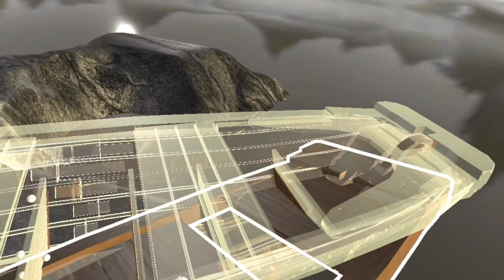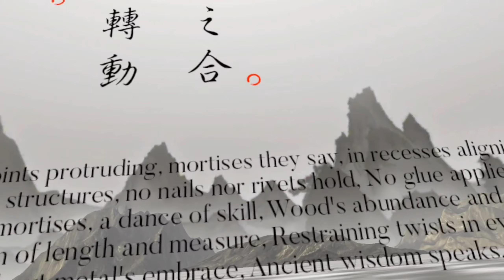Mortise Mirage - Full Walkthrough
Mortise Mirage is a VR immersive 3D puzzle game with ancient ink wash painting and traditional mortise and tenon woodwork as its main cultural themes. In this game, players will experience the assembly process of traditional mortise and tenon wooden objects in the artistic conception of landscape painting using their hands, feeling the craftsmanship and joy imbued with rich Eastern cultural imagery.